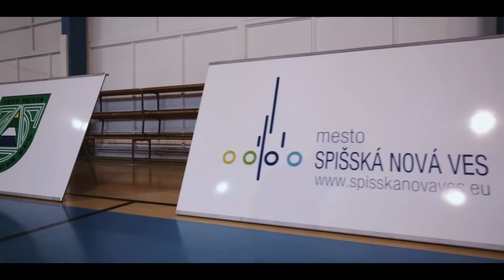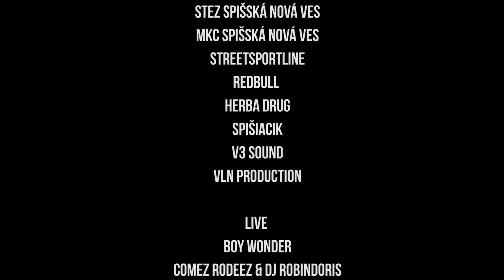BASKET MUSIC FEST 2016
Aftermovie z 11. rocnku BASKET MUSIC FEST
pouzita skladba: Smola a Hrusky feat Fast Food Orchestra - Utekam